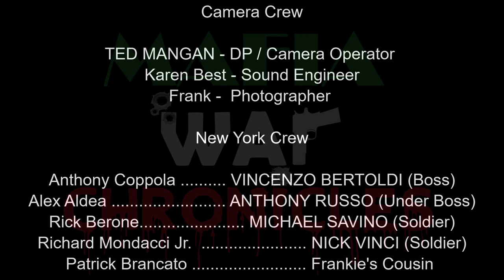TWO PRESENTS FROM MIAMI | Mafia War Chronicles | Episode 4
New York Crew

Anthony Coppola VINCENZO BERTOLDI (Boss)
Alex Aldea ANTHONY RUSSO (Under Boss)
Rick Berone. MICHAEL SAVINO (Soldier)
Richard Mondacci Jr. NICK VINCI (Soldier)
Patrick Brancato Frankie's Cousin

New Jersey Crew

Bobby Ciasulli MARK CAVALLO (ExBoss)
Albert Gomez JIMMY IPPOLITO (ExUnder Boss)
Tony Ferro PAULIE CAVALLO (ExBoss)
Peter Colin Angelo Desena (Boss)
Joseph Schibani Jr. DOMENIC RICCARDI (Under Boss)
Giuseppe Cutaia CHRISTOPHER TUCCI (Consigliere)
Jerry DiLeo VITO MORRELLI (Soldier)
David Valentino Penaga Frankie Gallo (Associate)

FBI TEAM

Chris Johnson SAC: MARTIN ROSS (EP2)
Damon Rusignola FBI AGENT WILLIAM MILLER
Patrick Heraghty FBI AGENT DAVID SHERIDAN

Female Crew

Karryn Russo JESSICA RICCARDI (Boss)
Bella Dimartino BELLA PERRINO (Under Boss)
Violet Mondacci MELISSA VASSALO
Arlene Sparaco FRANCESCA VINCI

Kids Crew

Gia Mondacci EMMA PERRINO
Adriana Mondacci LUCY RICCARDI

Falcon Entertainment 2019
Mafia War Chronicles

Mondacci & Schibani
Productions

Support

32gig TridentZ 3000Mhz DDR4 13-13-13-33